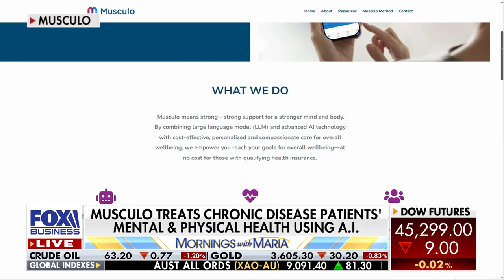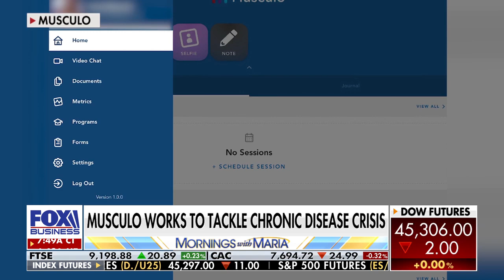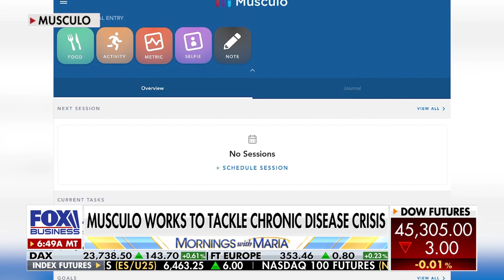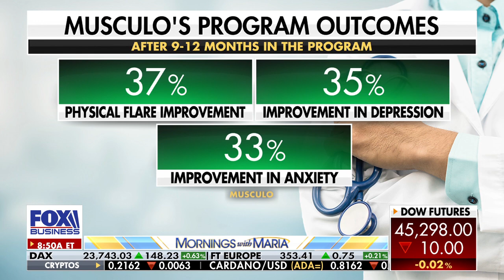AI plus a human coach: A new way to manage chronic disease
Musculo co-founder Dr. Deeptee Jain and board member Dr. Freda Lewis-Hall join 'Mornings with Maria' to discuss their new company leveraging A.I. for improving wellness.

FOX Business Network (FBN) is a financial news channel delivering real-time information across all platforms that impact both Main Street and Wall Street. Headquartered in New York — the business capital of the world — FBN launched in October 2007 and is one of the leading business networks on television. In 2025 it opened the year posting double-digit advantages across business day, market hours and total day viewers in January. Additionally, the network continued to lead business news programming, with each business day program placing among the top 15 shows, while FBN delivered its highest-rated month since April 2023 with market hours. Follow Fox Business on Facebook: